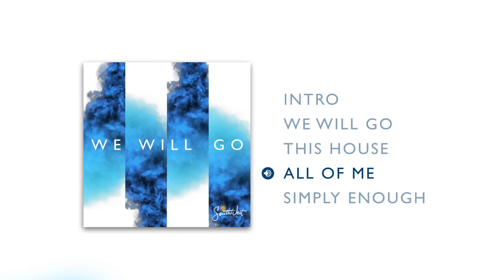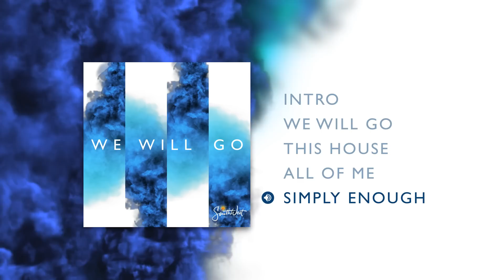We Will Go - South West's New EP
South West Christian Church is excited to announce our brand new EP, "We Will Go" featuring original songs from South West.